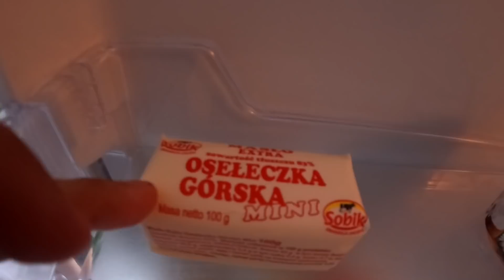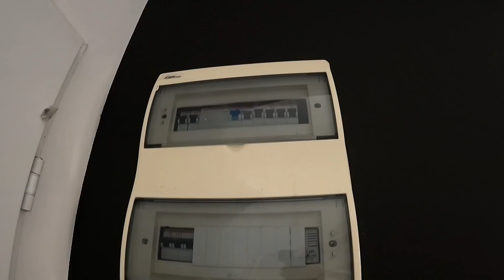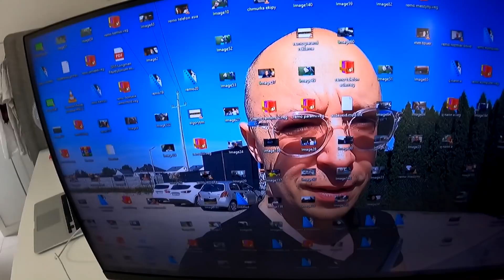Tour po mieszkaniu mojego syna! RemoVloguje # 74